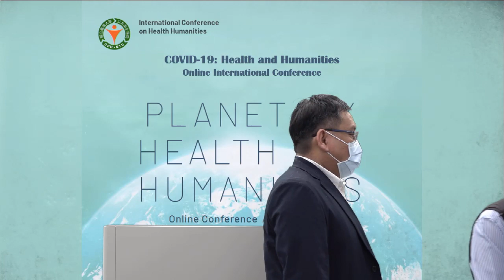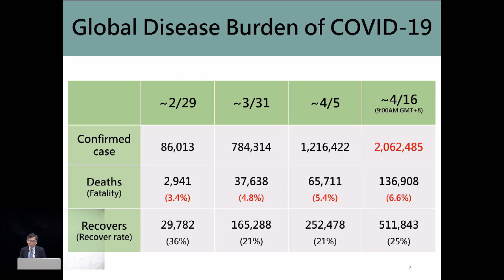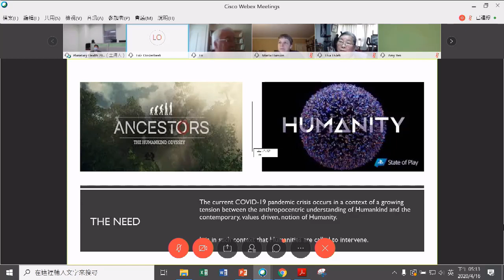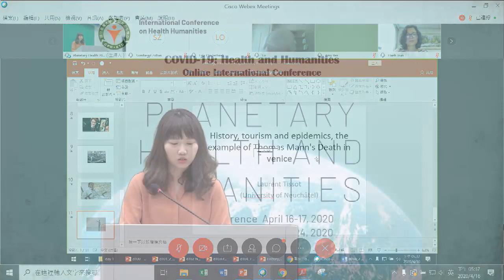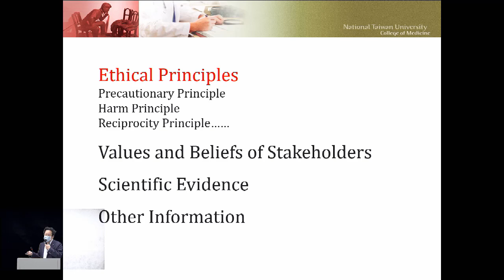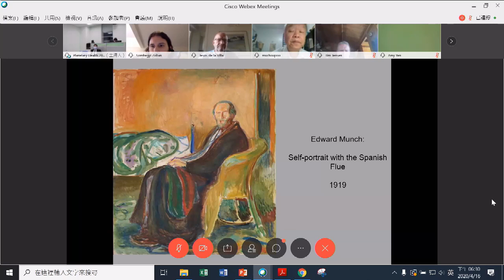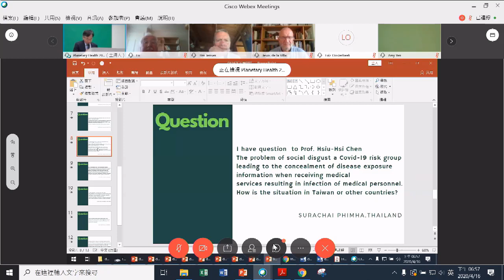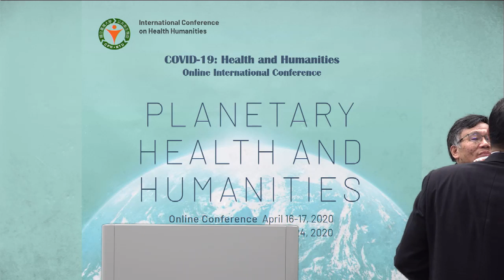COVID-19: Health and Humanities – Online International Conference Day 1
Click our website for more information!